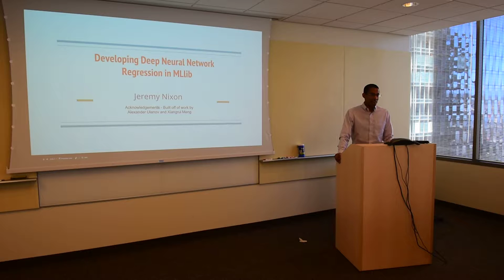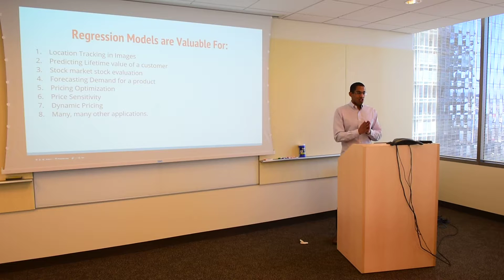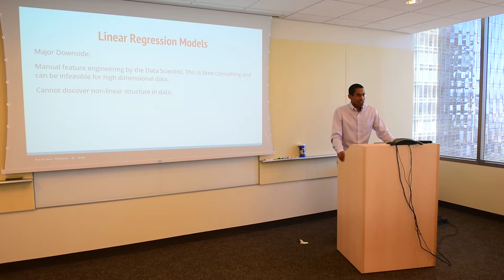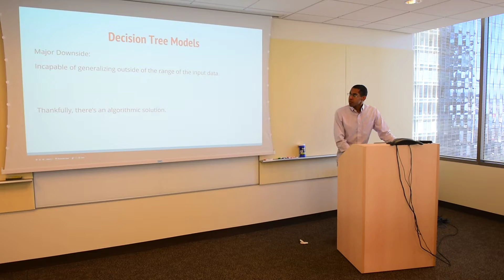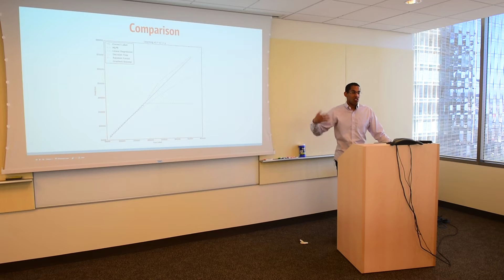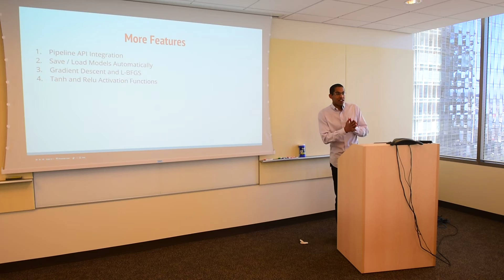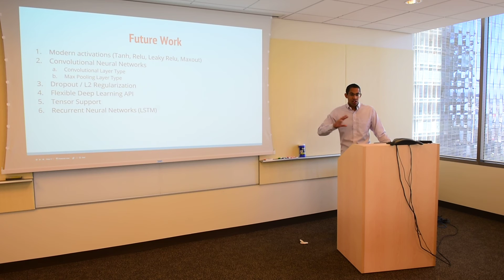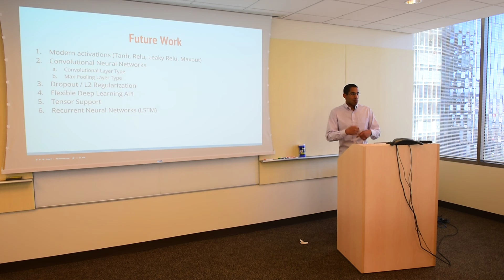Deep Neural Network Regression in Spark MLlib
Small presentation to the Spark Technology Center on applications of neural network to regression problems with a multilayered perceptron on Spark.